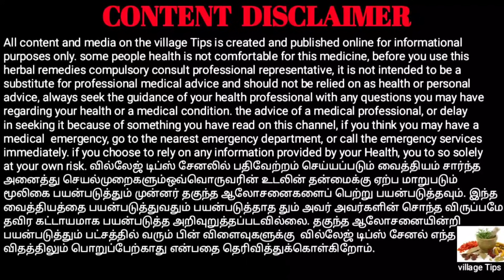என்னதான் நீங்க நினைத்தாலும் சரிங்க இது சூப்பரா வேலை செய்யும் || Village Tips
மொச்சைக்கொட்டையில் ஏராளமான மருத்துவ குணங்கள் உள்ளது. இதை வைத்து செய்யக்கூடிய இந்த உணவு ரொம்ப ரொம்ப ஆண்களுக்கு மருத்துவ குணங்களை அள்ளித் தரக்கூடியது.
கட்டாயம் ஆண்கள் பயன்படுத்துங்கள்.